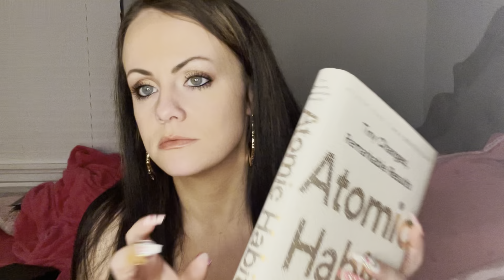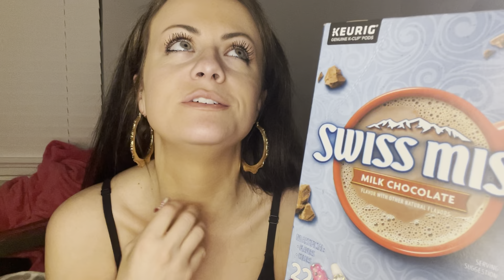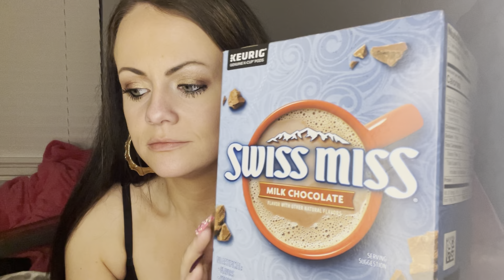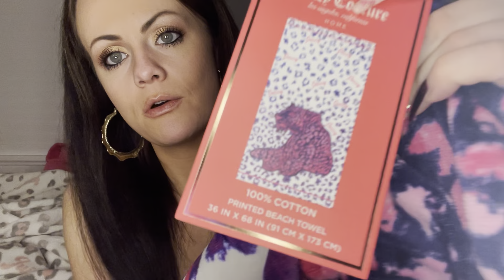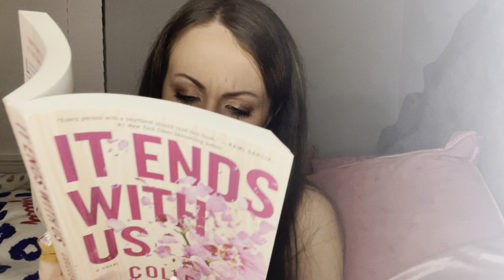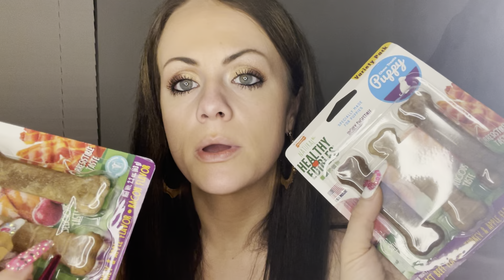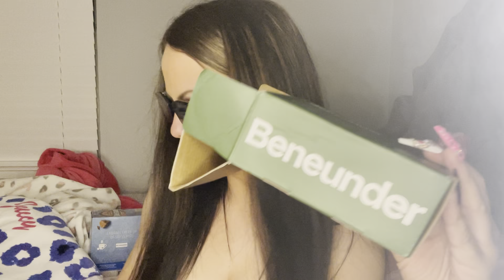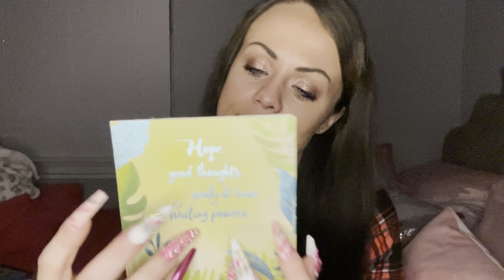ASMR Random Haul + Beneunder Collab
*LO-FI*
~Recorded May 7th~

LOVE YOU ALLLLL MUTHAFUCKIN PERIODT!

to get your seasonal essentials.

(Put the code in video)

Send me something to tap onnn:
✨AMAZON WISHLIST✨